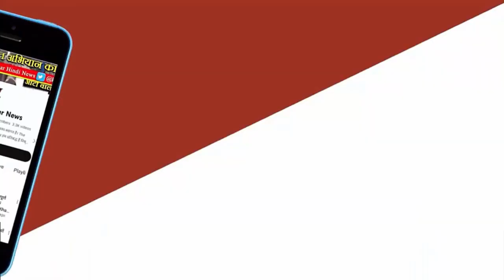Fans of Jyotiraditya Madhavrao Scindia होंगे CM फेस ? मैहर में केंद्रीय मंत्री ने कर दिया ...... ?😲😲